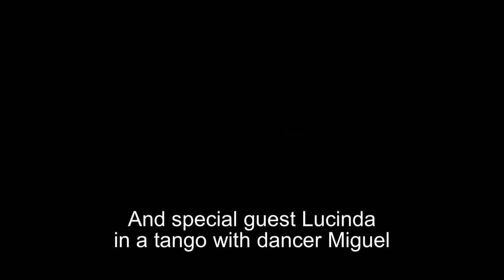Trailer Wereld muziek café - Duo AttemaHaring extended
This is a short trailer of the program we are performing on the 6th of December in Cultura in Ede. A program with music from Astor Piazzolla till Arvo Part, performed by Duo AttemaHaring extended. There are still some tickets available!

Duo AttemaHaring Extended;
Astird Haring harp | Brandt Attema bass trombone
Miguel Fiol Duran dance | Martijn Traas bandoneon
Ezequiel Menalled guitar | Peter Prommel percussion
Wilmar de Visser double bass